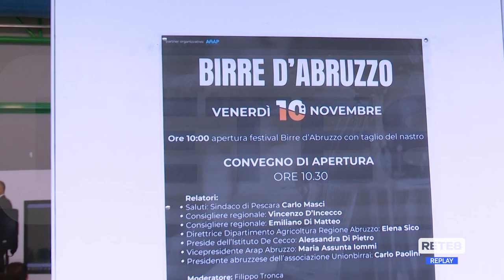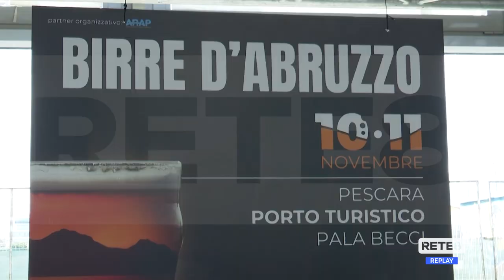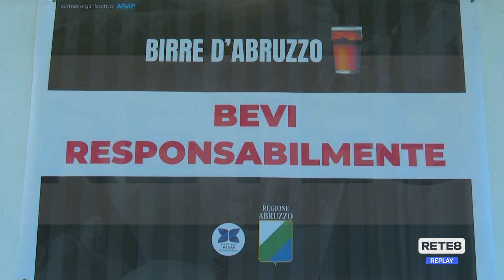Pescara - Ultimo giorno del Festival delle birre artigianali